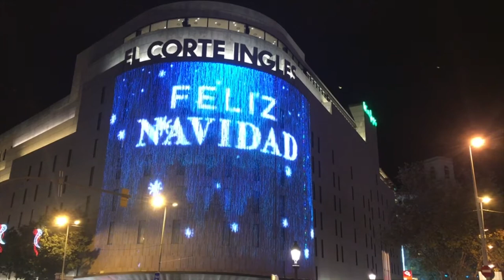Christmas Lights in Barcelona | Christmas in Barcelona Spain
Barcelona becomes even more beautiful this time of year when the Christmas lights are on!  If you have never seen the city during the holidays, it's incredible.  This holiday season I want to bring the magic of the holidays in Barcelona to you.  SO join me as we walk the city to see the lights and then hop on the Barcelona Bus Turístic, for this year's special Christmas Tour to see all the lights throughout the city!

Christmas Chores by RKVC